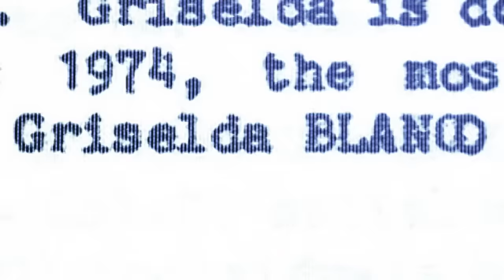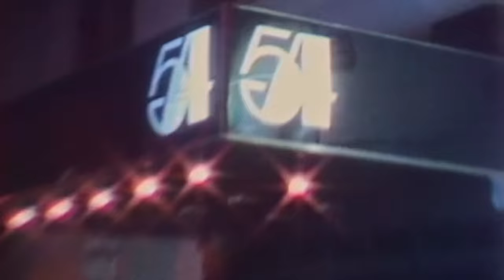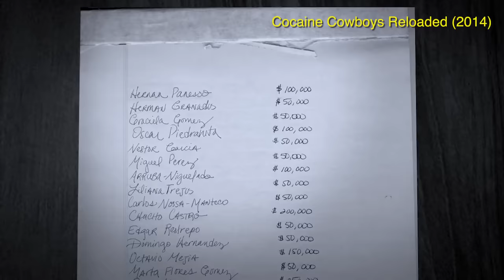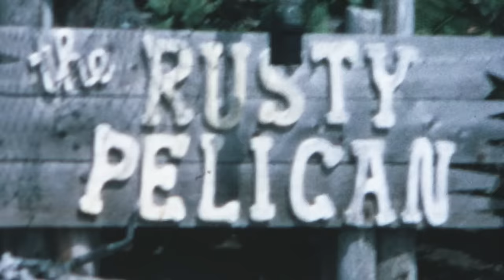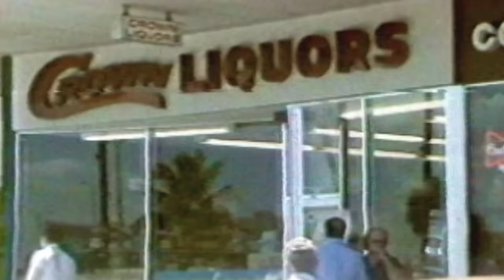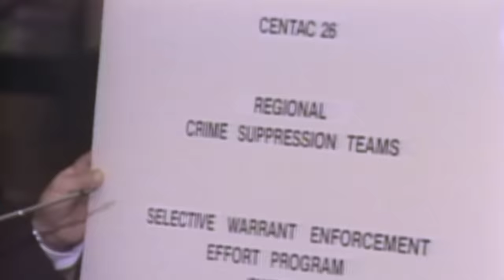The Real Griselda: Part Two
In ‘The Real Griselda,’ Michael Corleone Blanco, the youngest son of Cocaine Godmother Griselda Blanco, reacts to the new Netflix series starring Sofía Vergara.

In Part Two, Michael discusses his Griselda’s cocaine operation in Miami, working with Rivi and her army of enforcers, and what it was like going to Tony Roma's and the movies during the Cocaine Wars with a contract on their heads and cartel assassins actively hunting them.

Michael Corleone Blanco's book "My Mother, The Godmother" available now

Ace Deuce Will Bust You Loose!

NOW STREAMING

Cocaine Cowboys

Cocaine Cowboys Reloaded